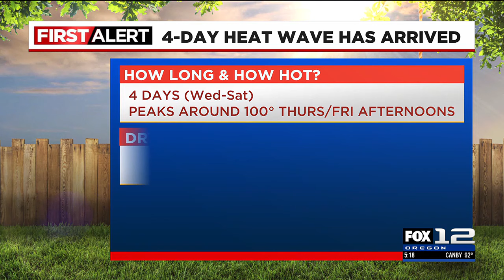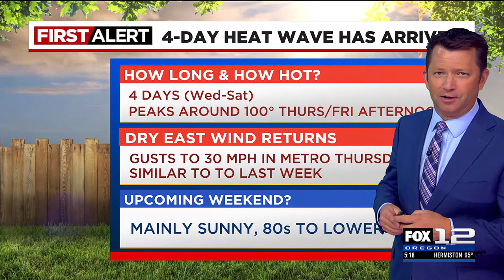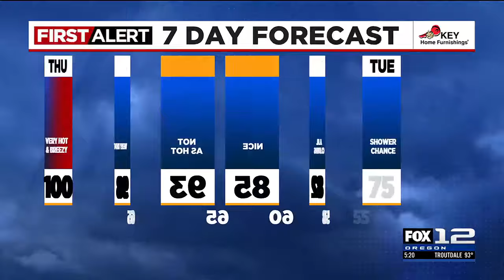First Alert Wednesday evening FOX 12 weather forecast (9/4)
Here is the First Alert FOX 12 weather forecast for the evening of Wednesday, September 4, 2024.